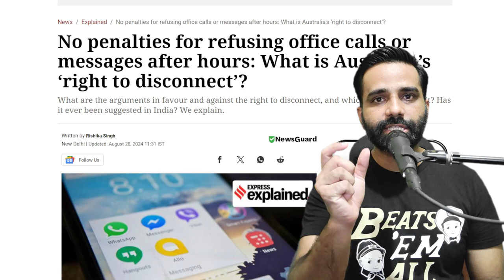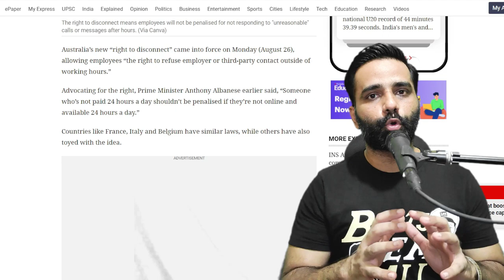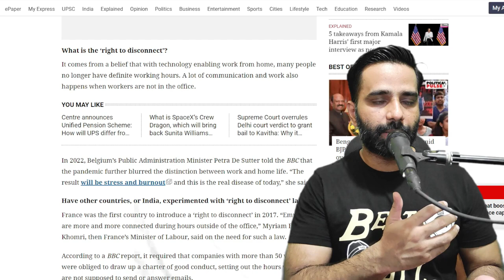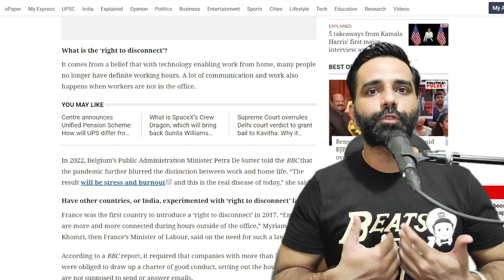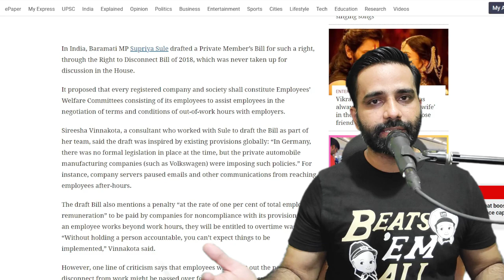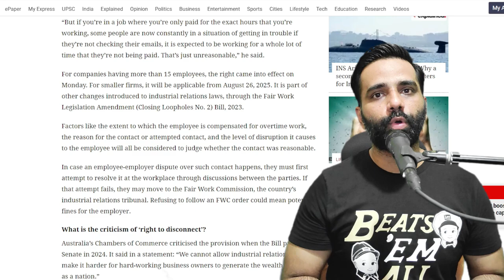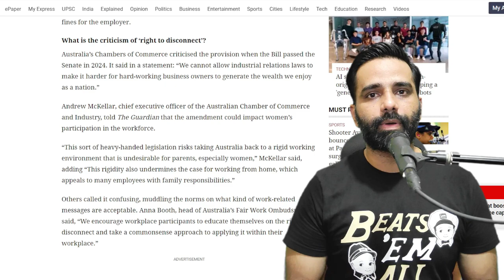क्या अब Australia मे "प्रत्यक्ष विदेशी निवेश" घटेगा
On Monday, August 26, Australia's new "right to disconnect" went into effect, giving workers "the right to refuse employer or third-party contact outside of working hours."

Prime Minister Anthony Albanese previously stated, "Someone who is not paid 24 hours a day shouldn't be penalized if they're not online and available 24 hours a day," in support of the right.

Similar laws are in place in nations like France, Italy, and Belgium, and other nations have experimented with the concept.
It stems from the idea that many people no longer have set working hours since technology makes it possible for them to work from home. When employees are not in the office, a great deal of work and communication takes place.